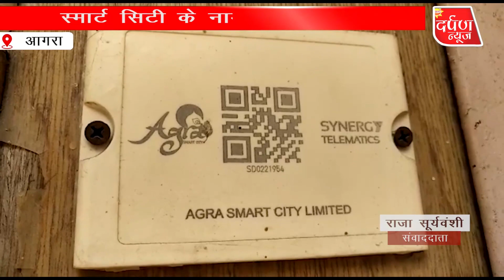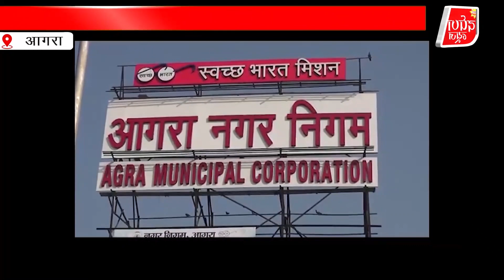AGRA | स्मार्ट सिटी के नाम पर बर्बादी | करोड़ों के खरीदे गए समान अब हुए कबाड़